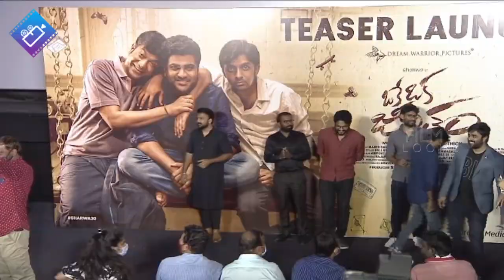Sharwanand and Amala Akkineni Visuals At Oke Oka Jeevitham Teaser Launch | Filmylooks